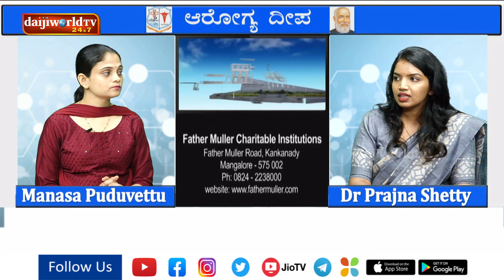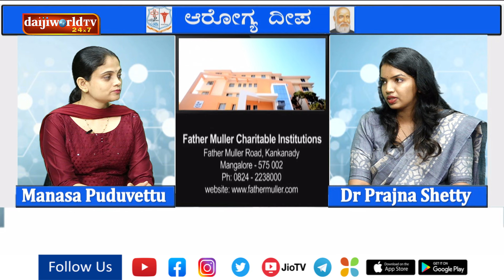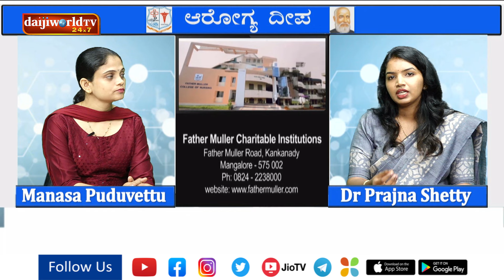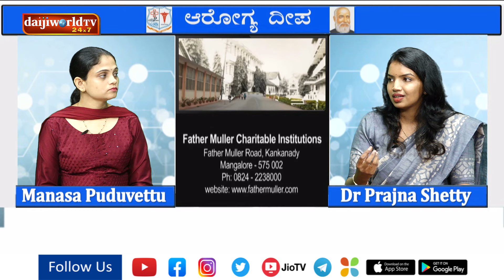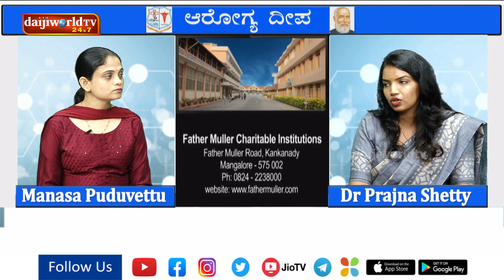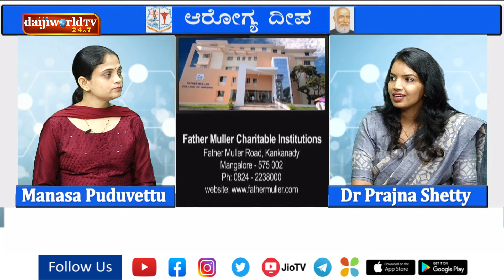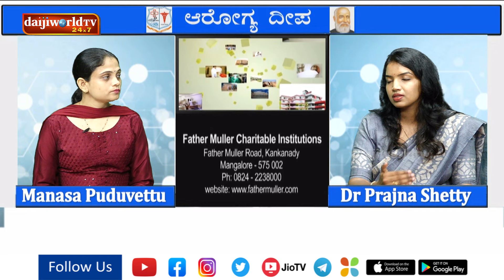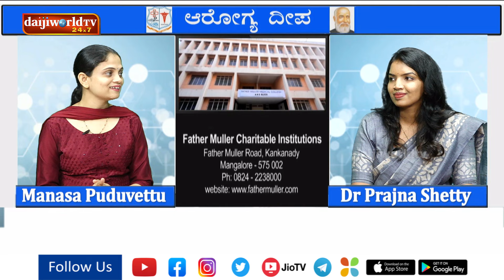AROGYA DEEPA : ಬೇಸಿಗೆಯಲ್ಲಿ ತ್ವಚೆಯ ರಕ್ಷಣೆ ಹೇಗೆ ಮಾಡಬೇಕು?│Dr. Prajna Shetty│Daijiworld Television